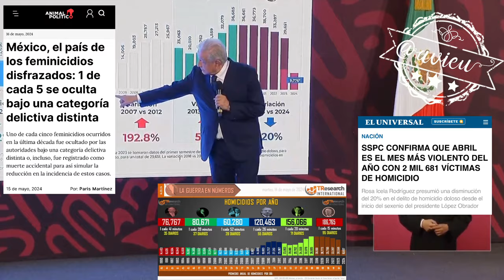Con más de 186 mil homicidios dolosos AMLO® asegura que ha reducido 20% los homicidios 🦆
Con más de 186 mil homicidios dolosos AMLO® asegura que ha reducido 20% los homicidios y se queja que le dejaron mucha violencia porque los cárteles se formaron en otros sexenios y los medios no decían nada 🦆